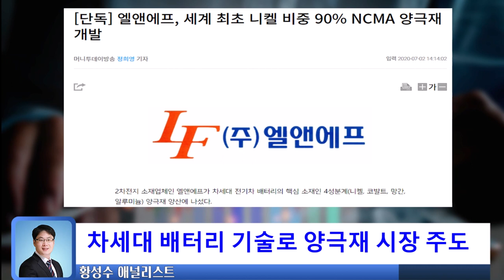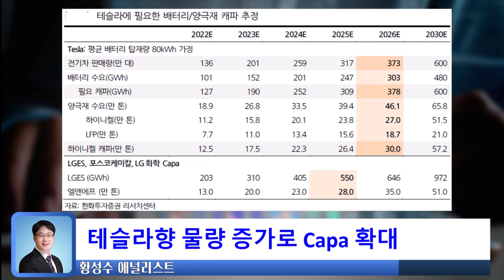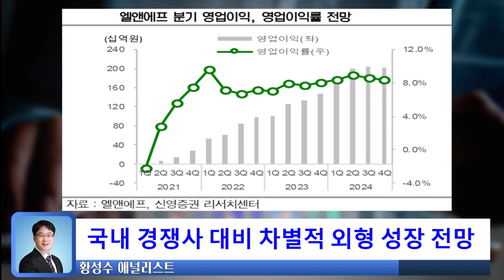[기업 탐방 속보] NCMA 최강자, 최강고객 테슬라, NCMA...장거리 주행 구현, 안전성 강화, 국내 경쟁사 대비 차별적 외형 성장 전망